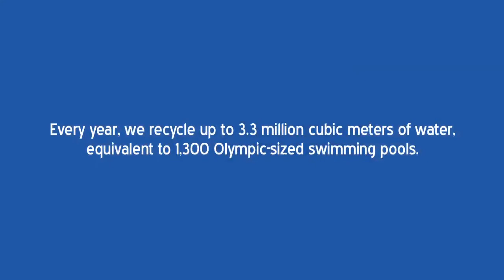WATER - SM CARES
SM recycles water for its industrial and utility needs to help conserve natural resources.  Every year, SM recycles up to 3.3 cubic meters of water equivalent to 1,300 Olympic-sized swimming pools.

SM Cares.  Supporting Communities.